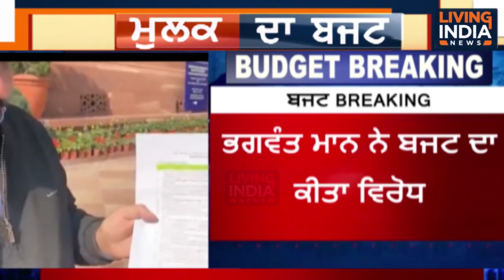ਕੇਂਦਰ ਦੇ ਨਵੇਂ ਕਾਨੂੰਨਾਂ ਤੇ ਪੰਜਾਬ ਦੇ ਸਾਂਸਦਾਂ ਨੇ ਕੀਤਾ ਜ਼ੋਰਦਾਰ ਵਿਰੋਧ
Airtel:    565
Tata Sky: 1928
Fastway:     66
Digi Cable: 195
Hathway:   222
Den:            313